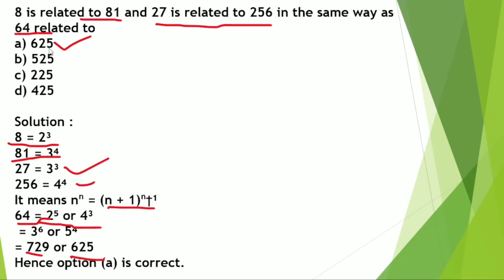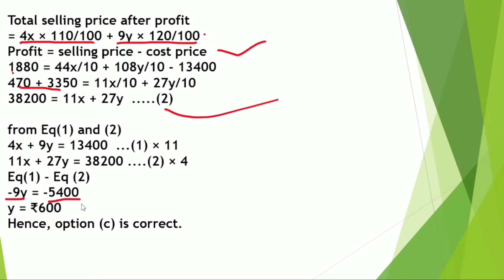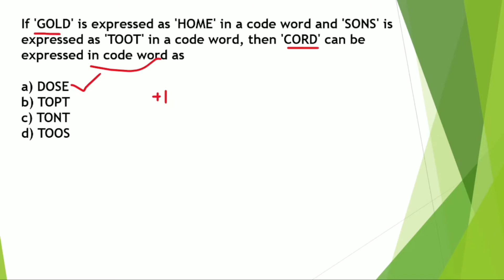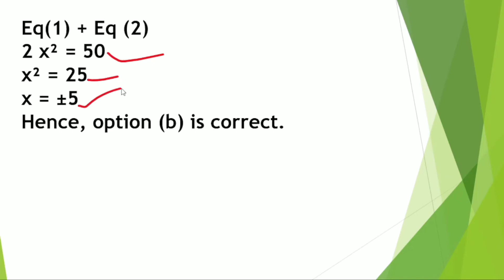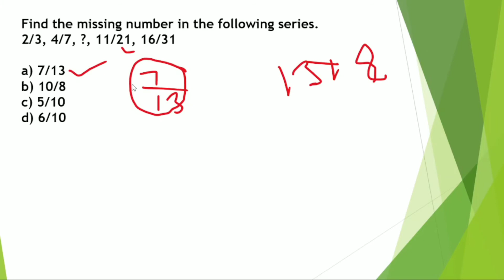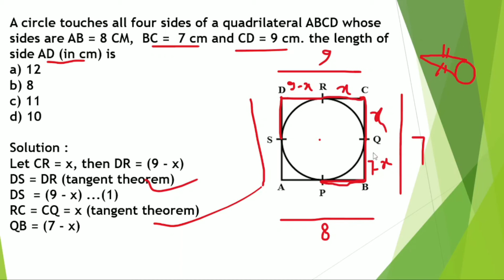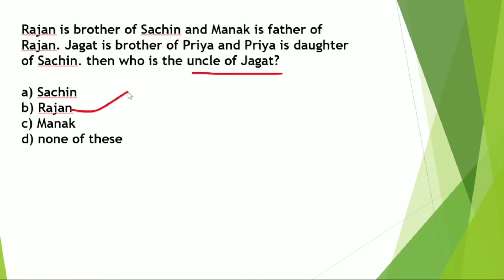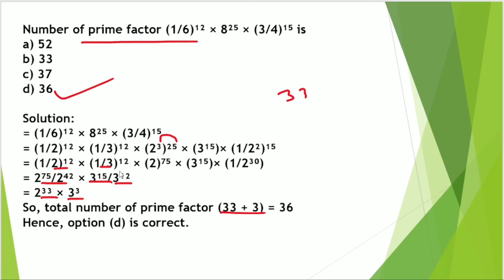up pcs 2022 paper 2 solution part-3||by Ganesh sir||Number of prime factor (1/6)¹² × 8²⁵ ×(3/4)¹⁵ is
#8 is related to 81 and 27 is related to 256 in the same way as 64 related to
a) 625
b) 525
c) 225
d) 425

A person buys four horses and 9 cows for ₹13400. If he sell the horses at 10% profit and cow at 20% profit, then he earns a total profit of ₹1880. what is the cost of a cow?
a) ₹400
b) ₹900
c) ₹600
Identify the missing term from the following option for the given series.
AND, COF, FPI, JQM, ___
a) ORS
b) QRS
c) ORR
d) PRT
If 'GOLD' is expressed as 'HOME' in a code word and 'SONS' is expressed as 'TOOT' in a code word, then 'CORD' can be expressed in code word as
a) DOSE
b) TOPT
c) TONT
d) TOOS
Going 50 m to south of her house Radhika turns left and goes to another 20m. Then turning to the north, she goes 30m and then start walking to her house. In which direction is she walking now?
a) East
b) North-west
c) South-West
d) North
From the following equation x² + y² = 41 and x⁴ - y⁴ = 369 the value of x and y will be respectively.
a) ±3,±4
b) ±5,±4
c) ±4,±3
d)±4,±5
Find the missing number in the following series.
2/3, 4/7, ?, 11/21, 16/31
a) 7/13
b) 10/8
c) 5/10
d) 6/10
The fifth later off the later sequence
Y, W, T, P, .is
a) J
b) I
c) K
d) L
A circle touches all four sides of a quadrilateral ABCD whose sides are AB = 8 CM, BC = 7 cm and CD = 9 cm. the length of side AD (in cm) is
a) 12
b) 8
c) 11
d) 10
Rajan is brother of Sachin and Manak is father of Rajan. Jagat is brother of Priya and Priya is daughter of Sachin. then who is the uncle of Jagat?
a) Sachin
b) Rajan
c) Manak
d) none of these
Number of prime factor (1/6)¹² × 8²⁵ × (3/4)¹⁵ is
a) 52
b) 33
c) 37
d) 36